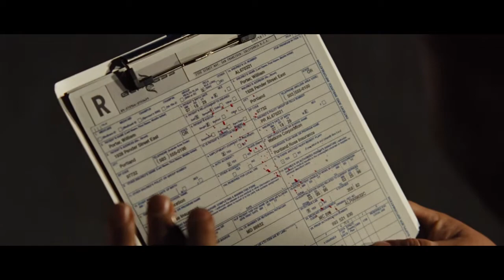Rise of the Planet of the Apes -- What Makes This Movie Great? (Episode 179)